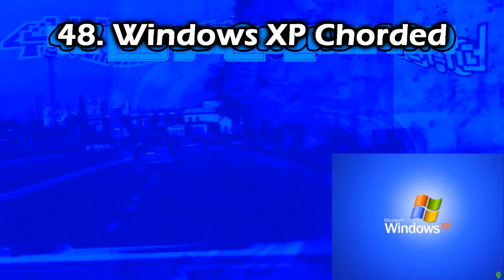Hidden Windows 98 Startup Sound Render Pack Rounds 41 to 50 vs Khaled Istaitieh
Khaled Istaitieh makes Rounds 51 to 60:

55.75. KI Pixitracker Major 176 (NEW EFFECT)
Video: Pixitracker Major 9 + Fun House
Layer: BFDI Logo (Full Fade)
Audio: Pixitracker Major 8739
56 - 59. Rounds 28 - 31
60. Leafyormulator V110

Sources:
53. BFDI 11
55. BFB 9 Ending
56. Windows 95 Startup Sound
58. BFDIA 2 Ending

i do 61 to 70 on my way